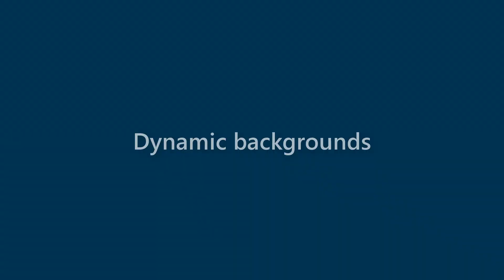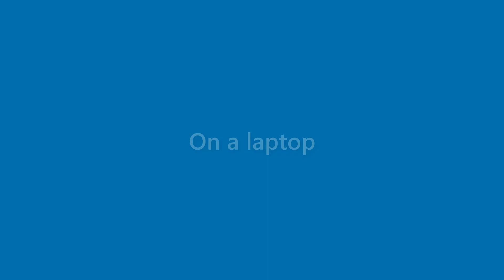Adelyn Fuentes - appearance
Name Look - Adelyn Fuentes - appearance. In this video we present "Adelyn Fuentes" name look and feel in various scenarios.
This video will cover:
How does "Adelyn Fuentes" look as a personal letterhead?
How does "Adelyn Fuentes" look on a business card?
How does "Adelyn Fuentes" look on a computer/laptop screen?
How does "Adelyn Fuentes" look with different background colors?
How does "Adelyn Fuentes" look with various fonts?